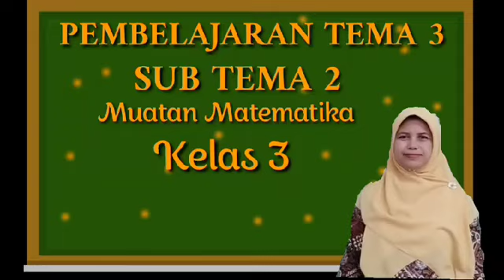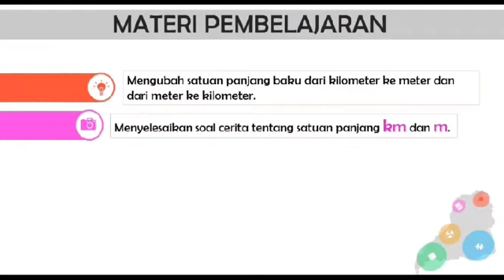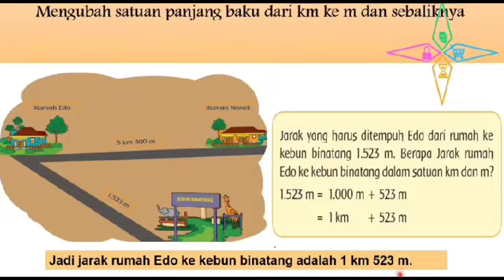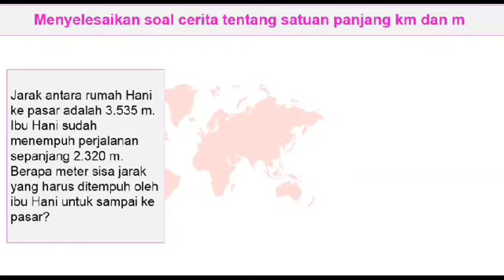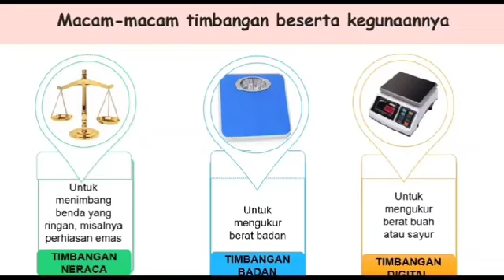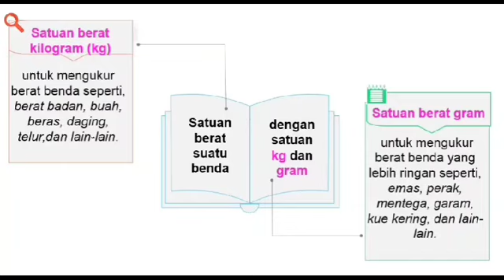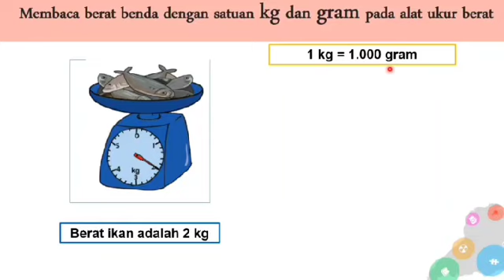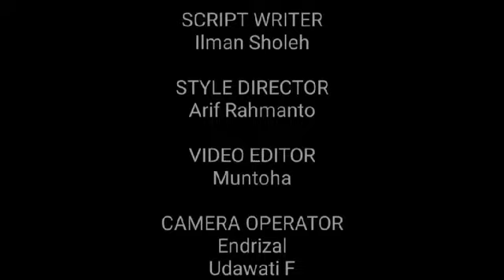TEMA 3 SUBTEMA 2 KELAS 3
Materi pembelajaran jarak jauh tema 3 subtema 2 untuk kelas 3 muatan matematika tentang pengukuran.